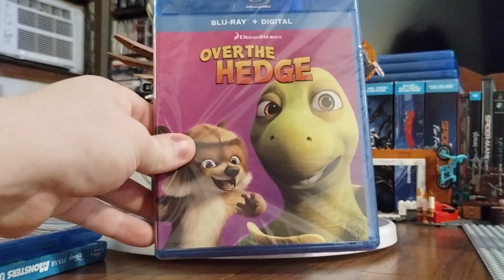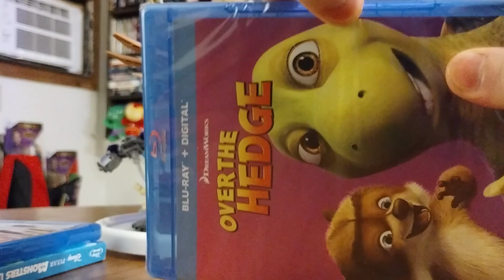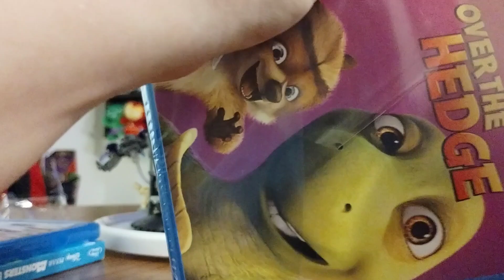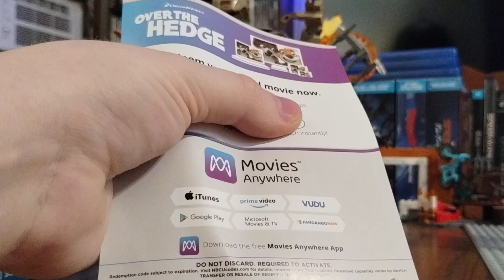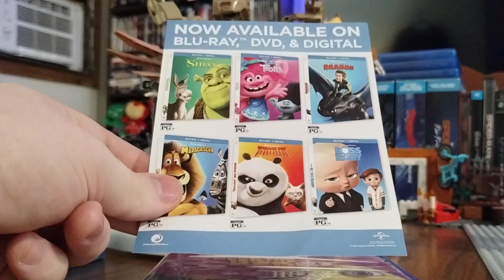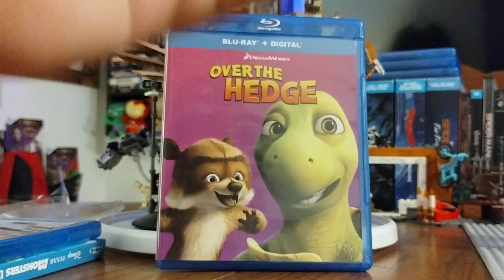DreamWorks, Over the Hedge on Blu-ray + Digital Combo Pack! 🦝🐢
"Look, look! I FOUND MY NUTS!" LMFAO! 😂😂😂